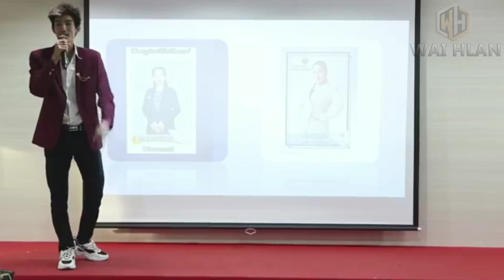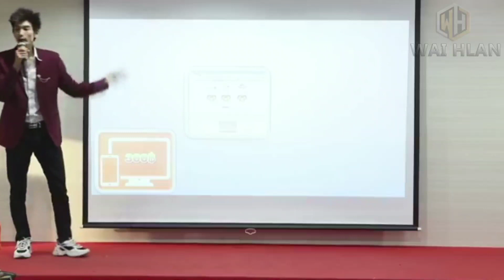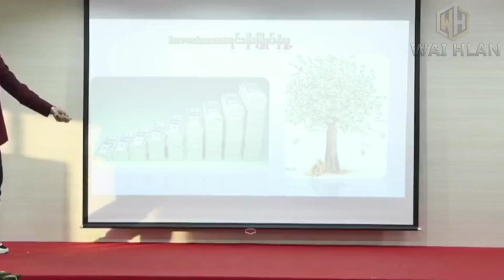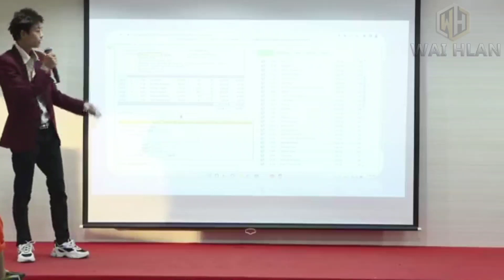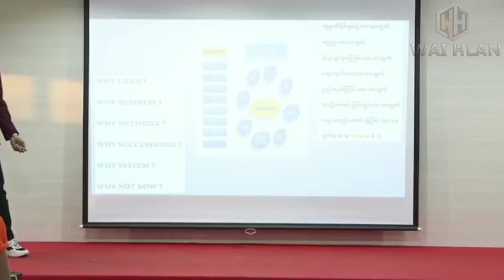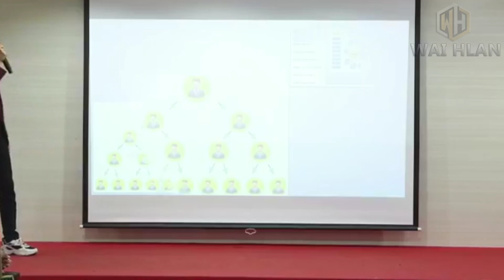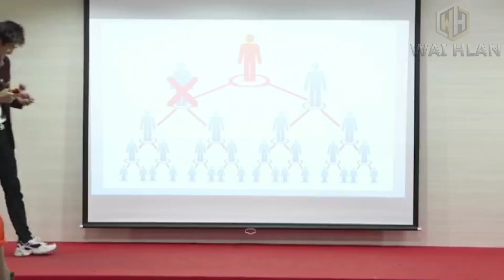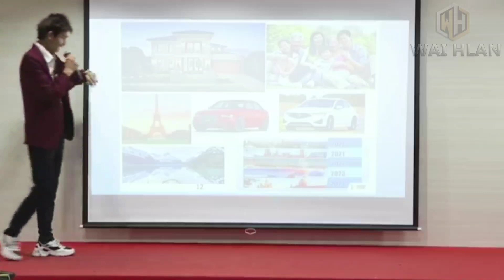အားသာချက်များ Successmore ကုပ္မဏီ